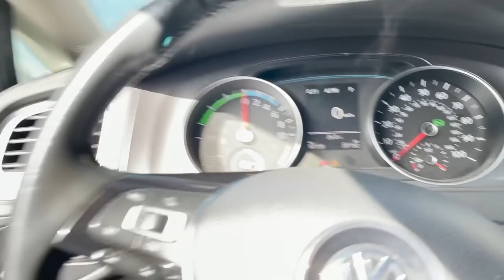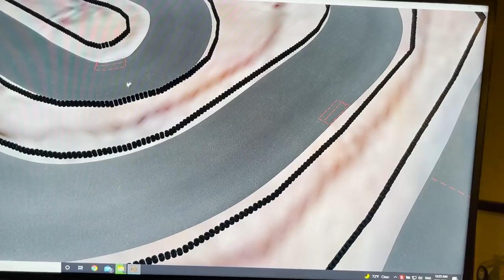Moaid Yousef Vlog | Episode 7 | سيارتي صارت 450 حصان !!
بهاد الفيديو حولت سيارتي من 340 حصان ل 450 حصان وشاركت باول دريفت لسنة 2021